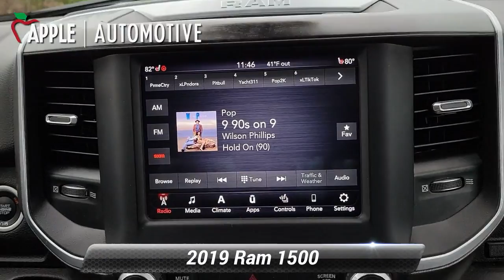Used 2019 Ram 1500 Big Horn/Lone Star, Red Lion, PA F12619T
[RLVID:6509:d8c37a043a345aad:3685dbdd99af2d2d:1]